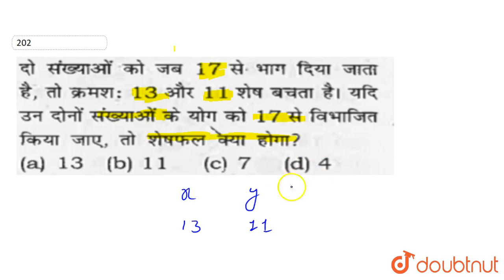दों संख्याओं को जब 17 से भाग दिया जाता है तो क्रमशः 13 और 11 शेष बचता है। यदि उन दोनों संख्याओं ...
दों संख्याओं को जब 17 से भाग दिया जाता है तो क्रमशः 13 और 11 शेष बचता है। यदि उन दोनों संख्याओं के योग को 17 से विभाजित किया जाए, तो शेषफल क्या होगा?
Class: 14
Subject: MATHS
Chapter: NUMBER SYSTEM
Board:GOVT

👉 Have Any Query? Ask Us.